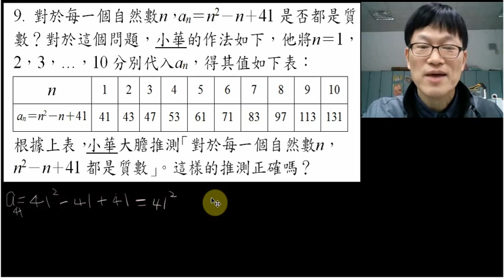youtube video #-3PeE_5MDpU